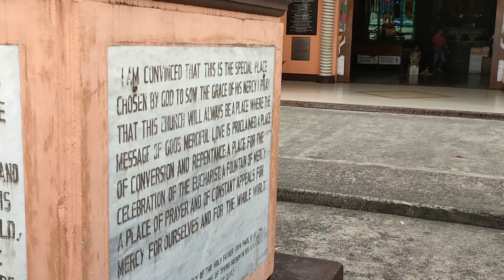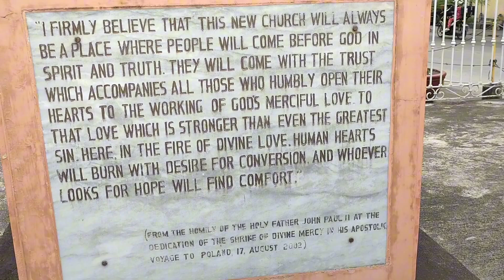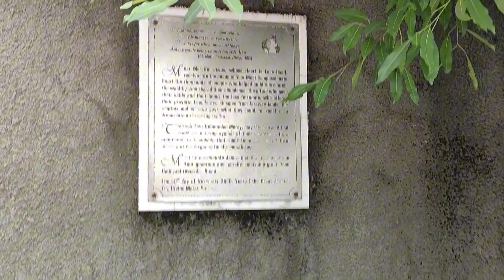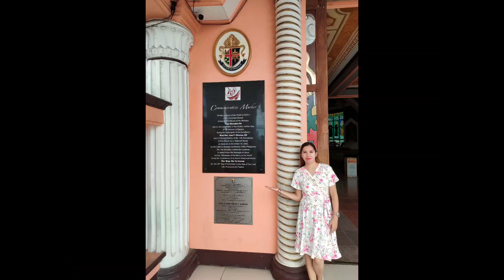The National Shrine and Parish of the Divine Mercy | Bocaue to Marilao, Bulacan Road | Eneris World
Hello! Welcome to Eneris World

The National Shrine and Parish of the Divine Mercy (Pambansang Dambana at Parokya ng Banal na Awa) is a Roman Catholic church dedicated to the Divine Mercy in Marilao, Bulacan, the Philippines. It is under the jurisdiction of the Diocese of Malolos. It was elevated to the status of National Shrine by Archbishop Orlando Quevedo of the Catholic Bishops Conference of the Philippines. The first Mass was held at the site on February 2, 1992, the Feast of the Presentation.